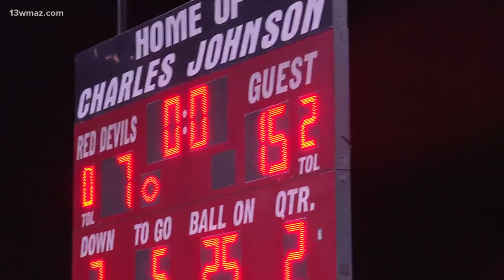Dooly County wins a nail-biter over Hawkinsville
The Bobcats took home the win in a 30-23 game.